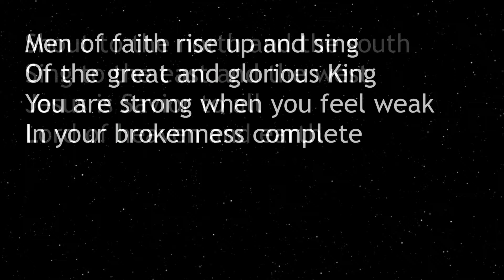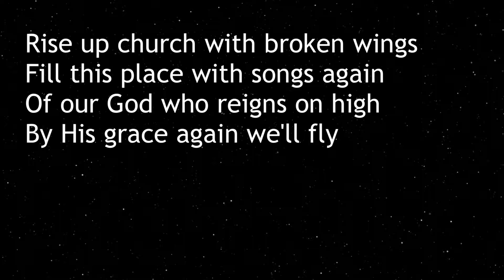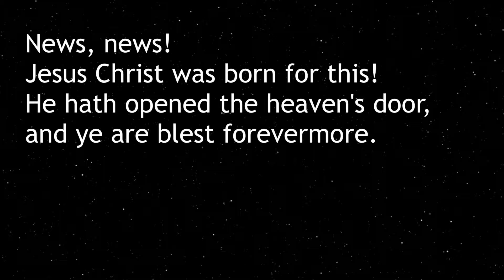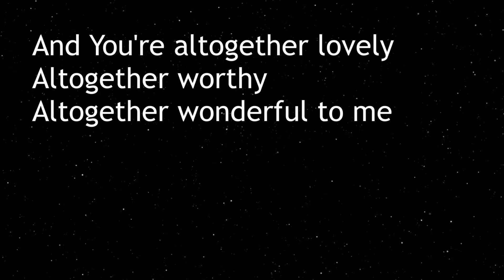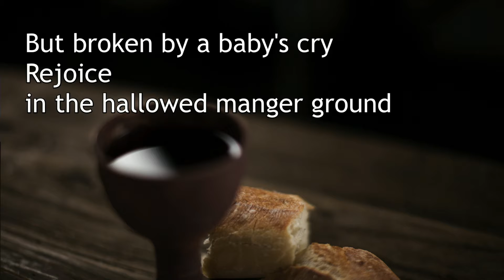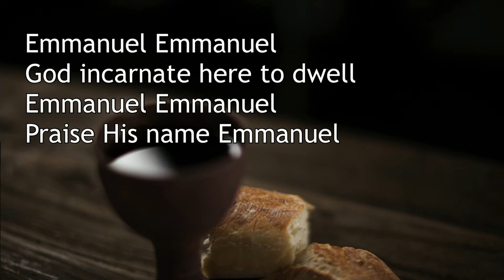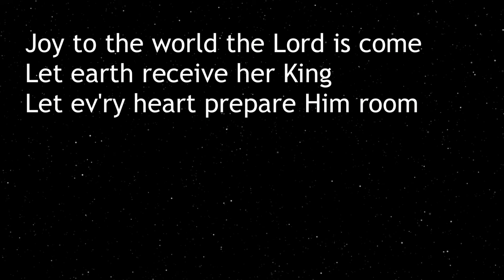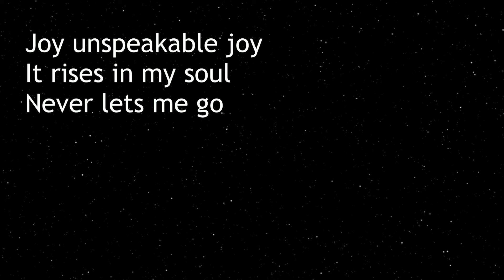Topeka First United Methodist December 23, 2018 Contemporary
Series: Advent Invitations
Title: An Invitation to Joy
Scripture: Micah 5:2-5a and Luke 1:39-45
Theme: Christmas is almost here! In our final week of the sermon series, we will celebrate the birth of Christ and the joy that it brings for us as Christians. In addition, we will be reminded of our call to share joy with the world.